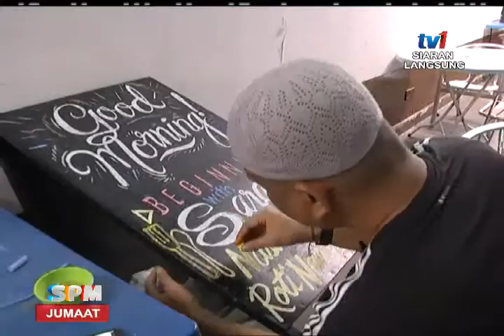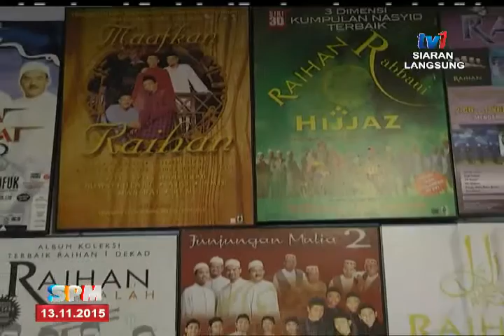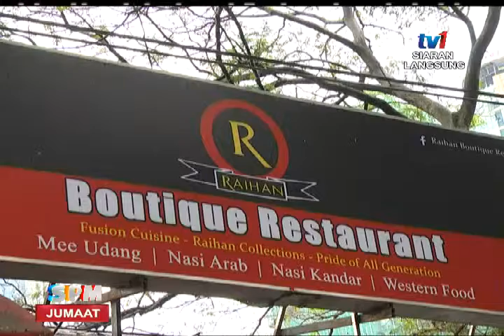SPM - BINGKISAN SELERA TIMUR TENGAH [13 NOV 2015]